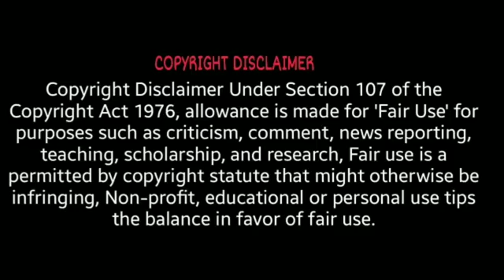Teacher vs Students [part -2]Teacher vs students Funny video by Ritik YADAV